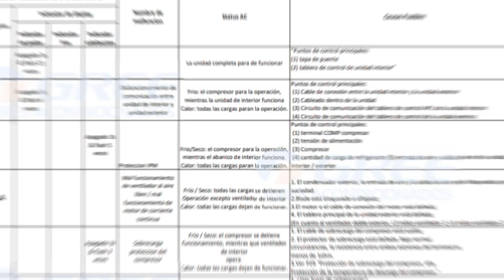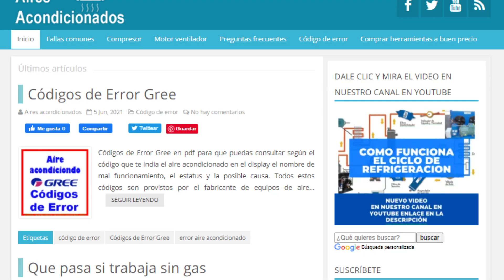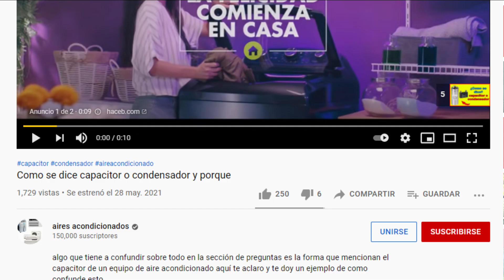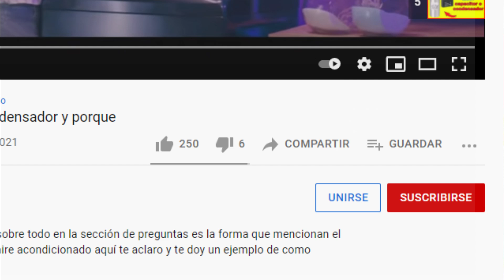Códigos de error aire acondicionado Gree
Códigos de error aire acondicionado Gree para que puedas determinar que falla presenta tu equipo de aire acondicionado.